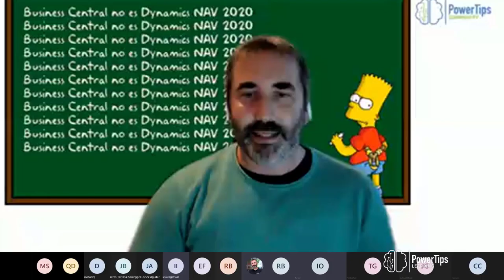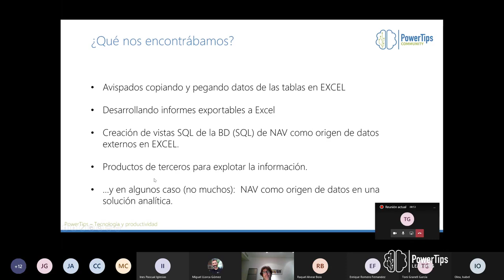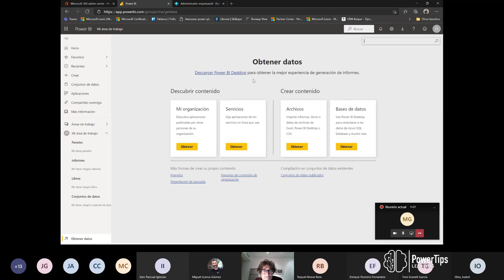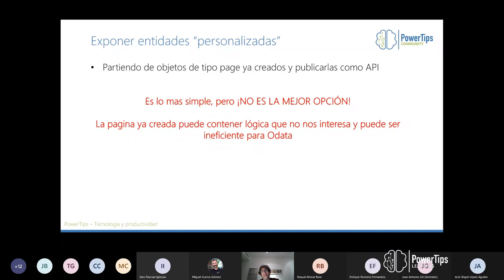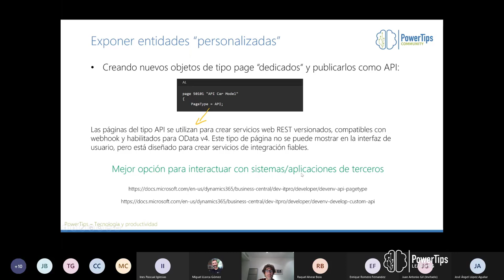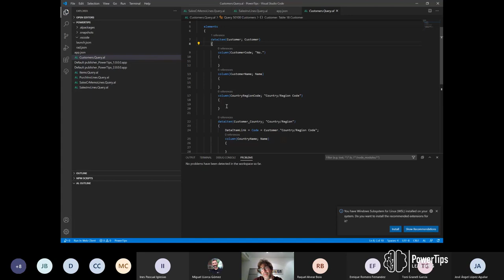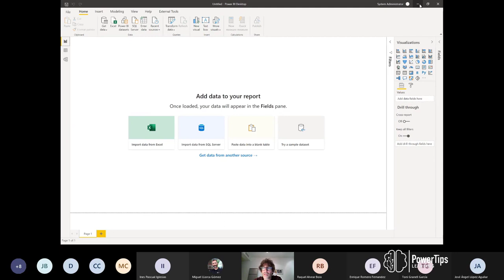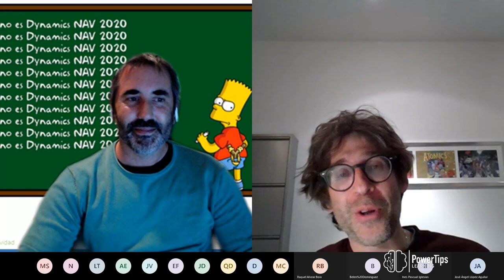📣 Meetup 27/01/2021: Serás una PYME, pero tus datos son ENORMES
¿Aún sigues pensando que la mejor solución para analizar tu información de Business Central es exportar a Excel?

Knock, knock, knock... ¿hay alguien en casa!!? Despierta!!

En esta sesión dirigida por nuestro amigo Raúl Bogajo verás cómo se pueden poner en orden los datos de una pequeña o mediana empresa que trabaje con Microsoft Dynamics 365 Business Central, y adquirir una filosofía "data-driven".

¿Cómo? Pues con una solución desplegada end-to-end en el servicio de Power BI, sin necesidad de implementar arquitecturas complejas y caras como backend para los datos.

Hablaremos de Dataflows, Power Query, APIs estándar de Business Central, y el resto de opciones que tenemos a nuestro alcance.

Si no pudiste estar en la sesión, te animo a que visualices la grabación. Y te recuerdo que tenemos nuestro canal de Telegram sobre Business Central en español:

Gracias!